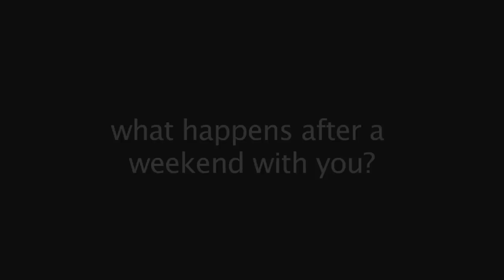Mick MacKenzie Self Actualisation Learning Technology Fresh Idea Productions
Mick MacKenzie Self Actualisation Learning Technology a Fresh Idea Production